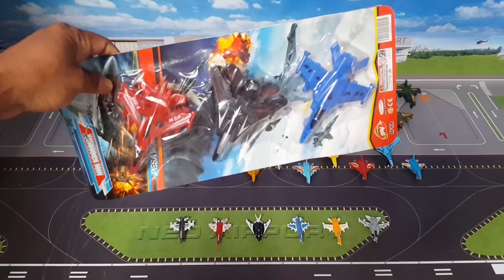Unboxing Best Mainan Pesawat Jet Tempur Di Bandara Diorama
Video Unboxing Best Mainan Pesawat Jet Tempur Di Bandara Diorama. belajar berani main di luar dengan bimbingan orang tua. Berbagai macam jenis mainan pesawat terbang diecast berbagai macam ukuran dari pesawat terbang mainan,

Jangan lupa bantu dukung channel Hunting Pesawat dengan cara Like, Komen dan Subscribe serta aktifkan loncengnya ya ! karena nanti kakak akan adakan give away mainan pesawat RC menyala dan bisa terbang secara gratis untuk subscriber setia kakak. Pastikan agar kalian tidak ketinggalan video terbaru dari kakak. Terima kasih Teman-Teman